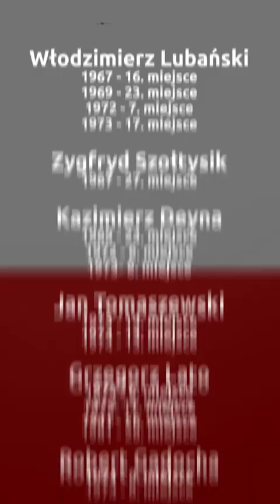Polacy, którzy byli blisko zdobycia Złotej Piłki